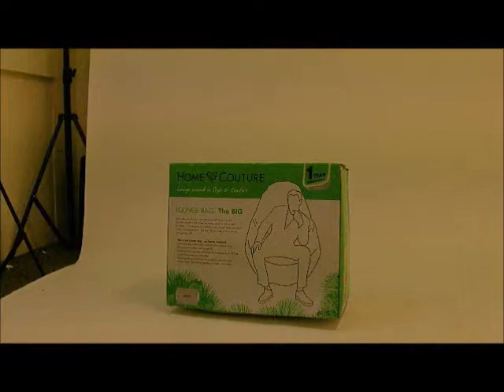How to Assemble Your Home Couture The SEATER Lounge Bag - Comfortable Memory Foam Design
The SEATER lounge bag interior is made from combination memory foam, so you can just sink into it when you want a rest. It comes complete with a 600D polyester cover that's suitable for both indoor and outdoor use - giving you more places to relax! Better yet, the cover is made in a washable design so it's easy to keep your The SEATER lounge bag clean and looking fantastic. This great product comes vacuum packed for your convenience, and when you remove the vacuum packaging it will expand to its full size. It's not a bean bag, which means you get a much better shaped seat.

HOW TO ASSEMBLE:
1.       Remove from Box
2.       Cut away outer layers of vacuum packing
3.       Carefully cur away inner layers of Vacuum packing (pull away from lounge bag to cut)
4.       Bag starts to expand
5.       Manipulate bag to allow to expand faster
6.       Lounge bag ready to sit on - Can take 24 hrs plus depending on how much bag is manipulated in step 5 (Ed, please insert final image)

Please note -- there are two inner bags of combined foam and memory foam.  These can be removed from the cover and manipulated separately to get the desired shape for the lounge bag.